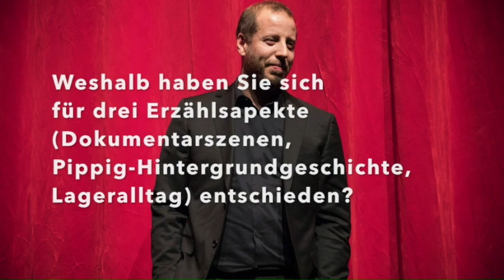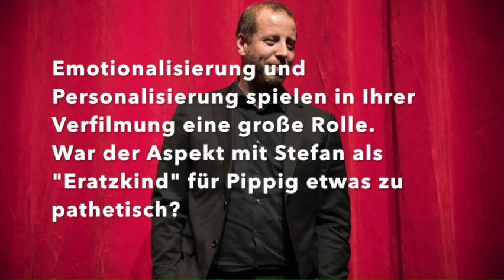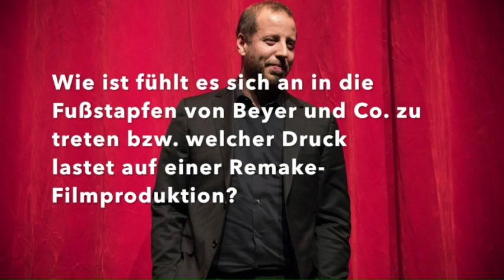Interview mit Regisseur Philip Kadelbach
Geführt wurde das Interview im Sommer 2022 von Dr. Micheal Grisko. Es geht um die Verfilmung von 'Nackt unter Wölfen' von 2015 und Kadelbachs Sicht auf die Kritik am Film.